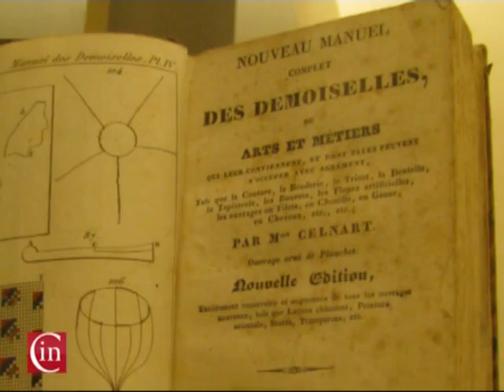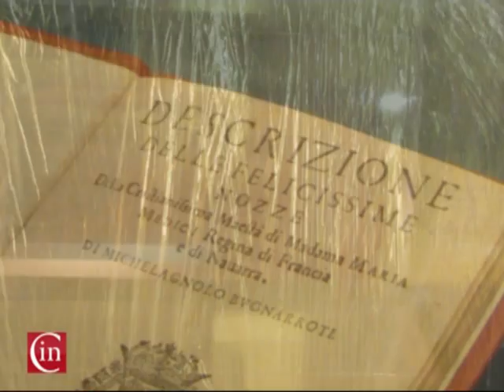In quelle trine Back Stage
La mostra "In quelle trine morbide - Merletti dell'Ottocento dalla collezione Arnaldo Caprai - al Museo Napoleonico di Roma, durante l'allestimento.